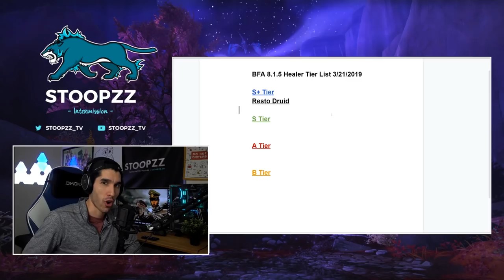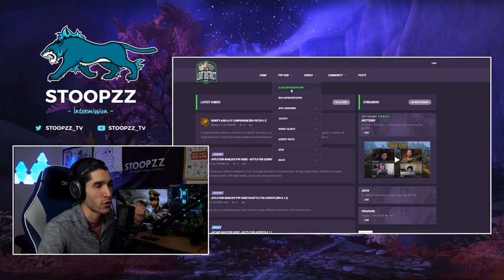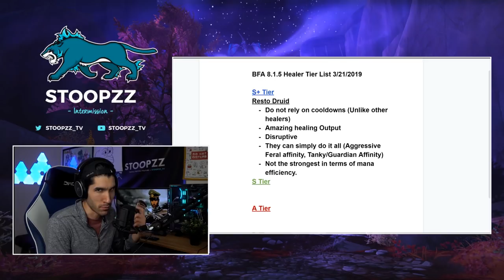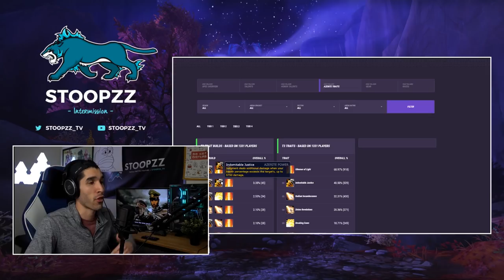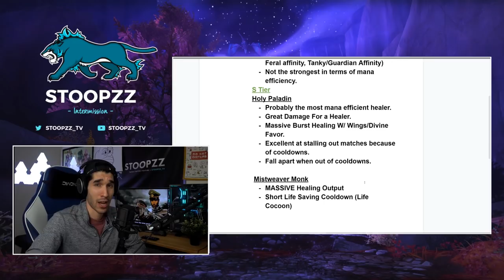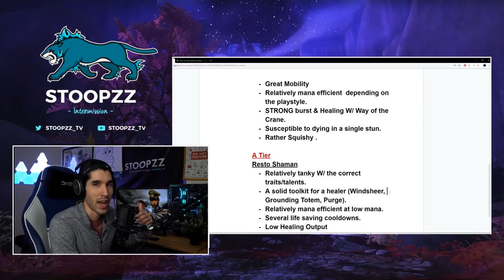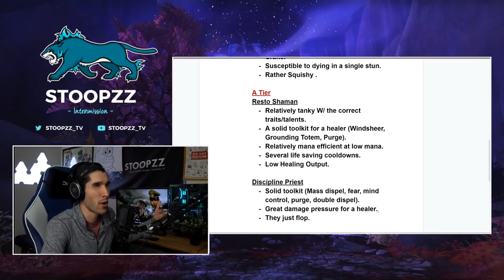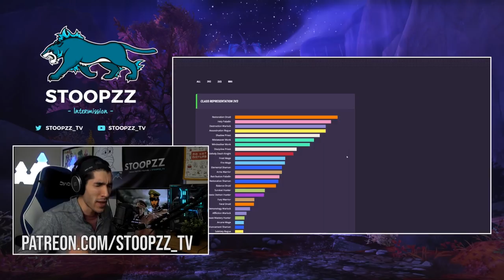BFA 8.1.5 | All Healer Classes RANKED - BEST to WORST in PvP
Whats up you guys, Stoopzz back again, and today I am bringing you my World of Warcraft : Battle For Azeroth 8.1.5 Healer Class Tier List. PLEASE keep in mind the date of this video, as this list can easily change with a simple patch. Be on the look out for my next tier list regarding Melee Classes. I hope you all enjoy! :)